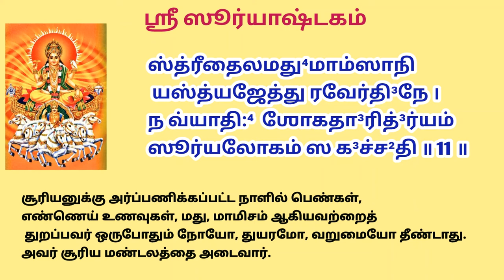ஸூர்யாஷ்டகம் | suryashtakam with meaning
ஸாம்ப³ உவாச ॥

ஆதி³தே³வம் நமஸ்துப்⁴யம் ப்ரஸீத³ மம பா⁴ஸ்கர ।
தி³வாகர நமஸ்துப்⁴யம் ப்ரபா⁴கர நமோঽஸ்துதே ॥ 1 ॥

ஸப்தாஶ்வரத²மாரூட⁴ம் ப்ரசண்ட³ம் கஶ்யபாத்மஜம் ।
ஶ்வேதபத்³மத⁴ரம் தே³வம் தம் ஸூர்யம் ப்ரணமாம்யஹம் ॥ 2 ॥

லோஹிதம் ரத²மாரூட⁴ம் ஸர்வலோகபிதாமஹம் ।
மஹாபாபஹரம் தே³வம் தம் ஸூர்யம் ப்ரணமாம்யஹம் ॥ 3 ॥

த்ரைகு³ண்யம் ச மஹாஶூரம் ப்³ரஹ்மாவிஷ்ணுமஹேஶ்வரம் ।
மஹாபாபஹரம் தே³வம் தம் ஸூர்யம் ப்ரணமாம்யஹம் ॥ 4 ॥

ப்³ருʼம்ஹிதம் தேஜ:புஞ்ஜம் ச வாயுமாகாஶமேவ ச ।
ப்ரபு⁴ம் ச ஸர்வலோகாநாம் தம் ஸூர்யம் ப்ரணமாம்யஹம் ॥ 5 ॥

ப³ந்தூ⁴கபுஷ்பஸங்காஶம் ஹாரகுண்ட³லபூ⁴ஷிதம் ।
ஏகசக்ரத⁴ரம் தே³வம் தம் ஸூர்யம் ப்ரணமாம்யஹம் ॥ 6 ॥

தம் ஸூர்யம் ஜக³த்கர்தாரம் மஹாதேஜ:ப்ரதீ³பநம் ।
மஹாபாபஹரம் தே³வம் தம் ஸூர்யம் ப்ரணமாம்யஹம் ॥ 7 ॥

தம் ஸூர்யம் ஜக³தாம் நாத²ம் ஜ்ஞாநவிஜ்ஞாநமோக்ஷத³ம் ।
மஹாபாபஹரம் தே³வம் தம் ஸூர்யம் ப்ரணமாம்யஹம் ॥ 8 ॥

ஸூர்யாஷ்டகம் படே²ந்நித்யம் க்³ரஹபீடா³ப்ரணாஶநம் ।
அபுத்ரோ லப⁴தே புத்ரம் த³ரித்³ரோ த⁴நவாந்ப⁴வேத் ॥ 9 ॥

ஆமிஶம் மது⁴பாநம் ச ய: கரோதி ரவேர்தி³நே ।
ஸப்தஜந்ம ப⁴வேத்³ரோகீ³ ப்ரதிஜந்ம த³ரித்³ரதா ॥ 10 ॥

ஸ்த்ரீதைலமது⁴மாம்ஸாநி யஸ்த்யஜேத்து ரவேர்தி³நே ।
ந வ்யாதி:⁴ ஶோகதா³ரித்³ர்யம் ஸூர்யலோகம் ஸ க³ச்ச²தி ॥ 11 ॥

இதி ஶ்ரீ ஸூர்யாஷ்டகஸ்தோத்ரம் ஸம்பூர்ணம் ॥